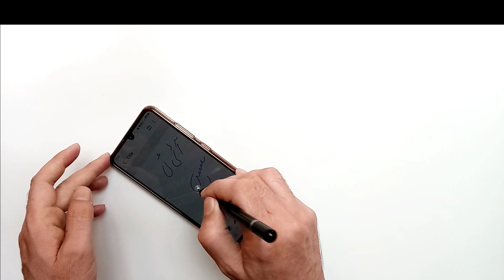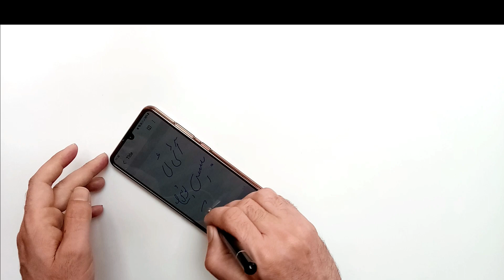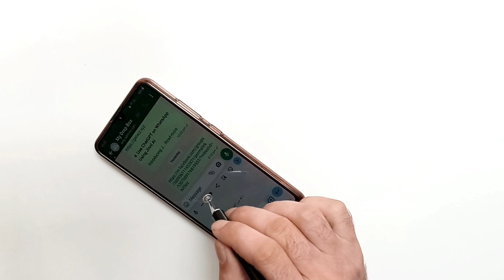Universal Stylus Pen for Android and IOs Review | JVGood Stylus Pen | for Graphics and Handwriting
Here in this video i have honest review about JVGood Universal Stylus Pen. with this pen you can write on any touch android . IOs or touch screen laptop.
Es video may bataya howa hay keh stylus pen say ap kaise mobile per handwriting lek saktay ho. ap kesi be touch mobile per stylus pen say lek saktay ho. stylus pen kia hota hay. eski price kia hay. stylus pen ki price in pakistan.